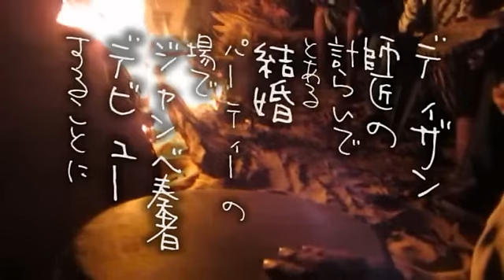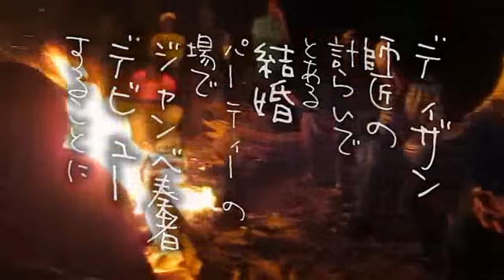FOTP vol.212 : ディザン師匠のジャンベレッスン（ｼﾞｬﾝﾍﾞ修行③）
ラスタなマエストロ、ディザンのレッスンが始まったのですが・・・ディザンのプレイを見てビックリした。いや・・・叩く音、奏でるフレーズ、叩く姿、パフォーマンス、すべてがパーフェクト。おおお・・・こういう人のプレイを聴いてみたいとは思っていたのだが・・・そんな人が師匠になってくれるとは・・・いや、改めて思うのだが、オイラのこの旅の師匠運は、めっちゃついている。さて、ディザン師匠のレッスンでは、‹曲›を教えてくれることになった。キメからリズムへと入っていく曲の流れに沿って、複雑なプレイも、一番小さなフレーズ単位に分解してから、再構築してくれる。う～む、ディザン師匠は、教え方がめっちゃ上手い。偉大なる選手は名監督にはなれず、の文言を覆す、名マエストロっぷり。・・・まぁ、これは、ジプソンとのレッスンで基礎が出来ているオイラだからこそ、分かりやすく感じるのかもしれないんですけどね。ええ、やっていることはかなり高度。